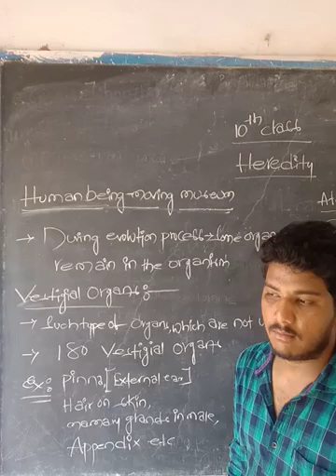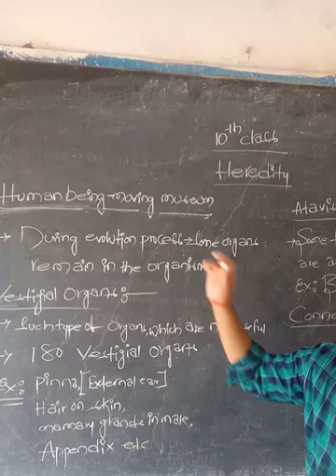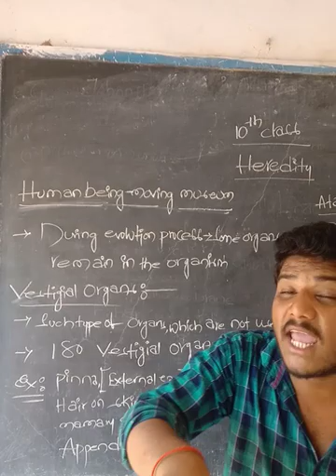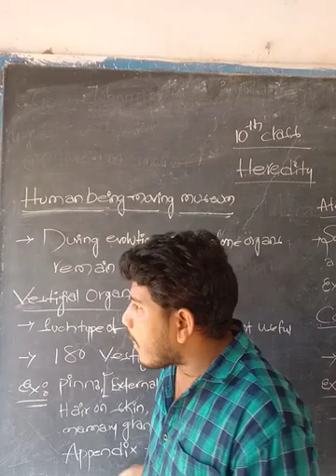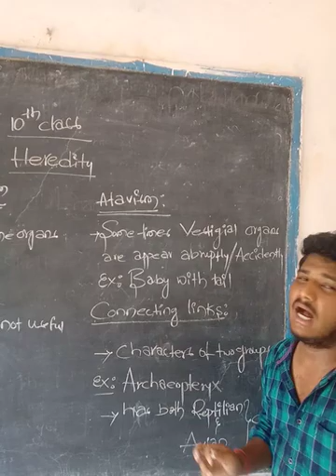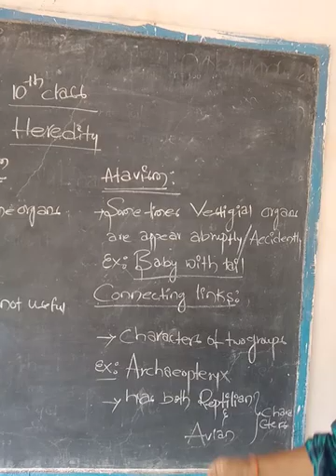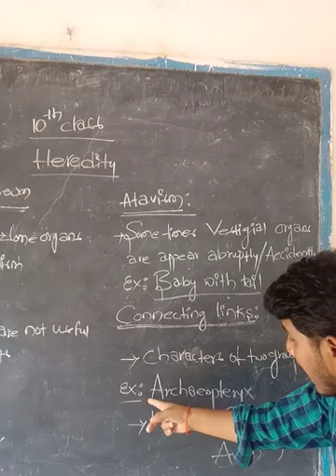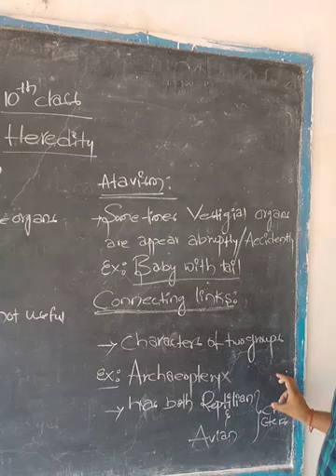10th class heredity human being moving museum, Atavism, connecting links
Human being moving museum, Atavism, connecting links